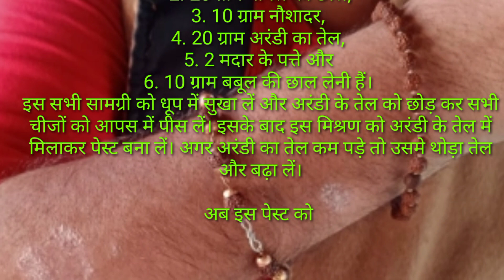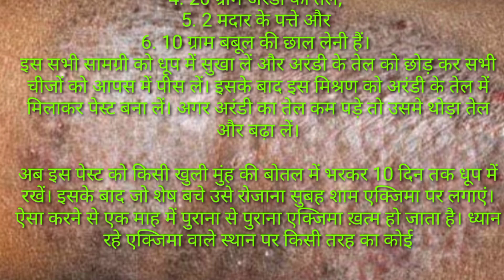Eczema treatment in Hindi